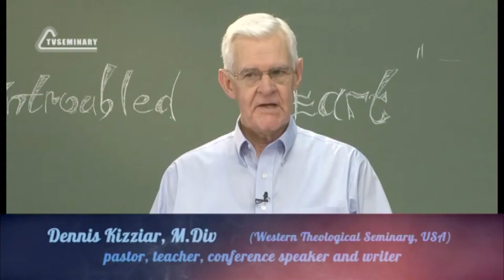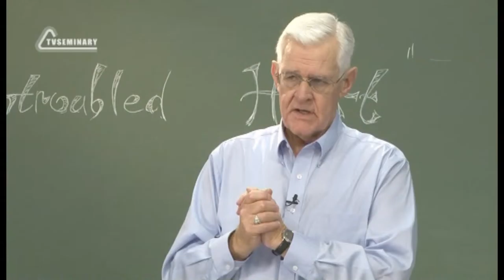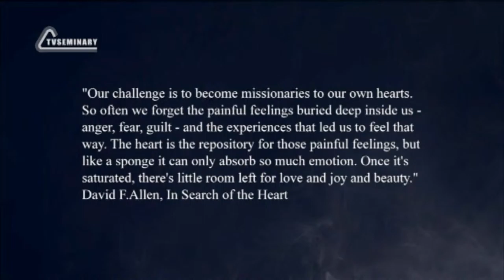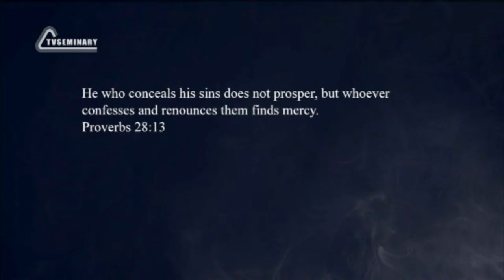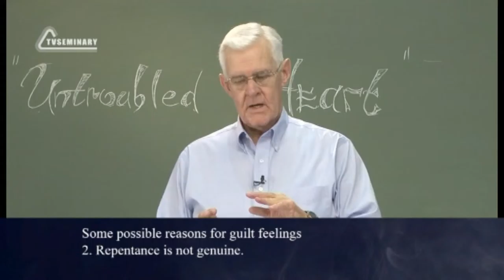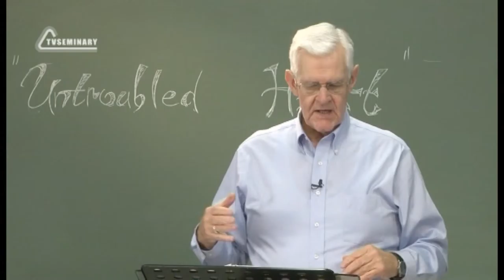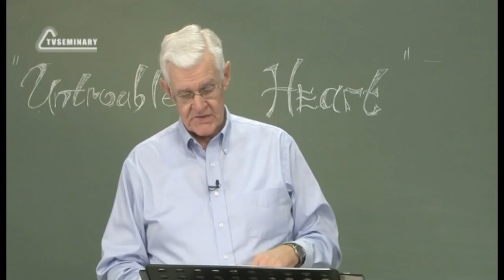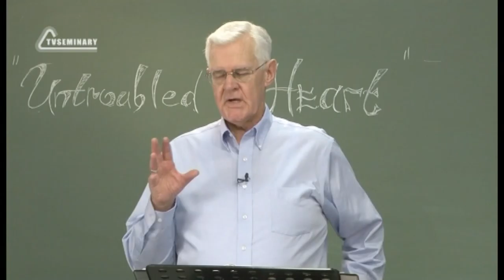PT223 Eng 7 Freeing the Changed Heart Introduction Guilt and Guilt Feelings